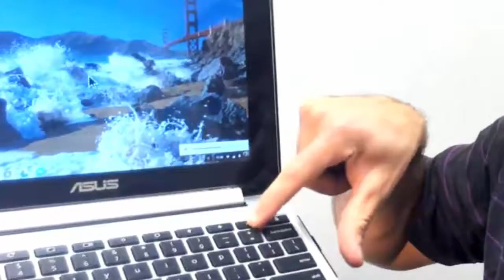Chromebooks for Kids: Volume Controls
This video is to help k-2 students get orriented with the Chromebook so that they can succesfully opperate it during class. Tech fluency is important so that the technology does not get in the way of the learning experience.